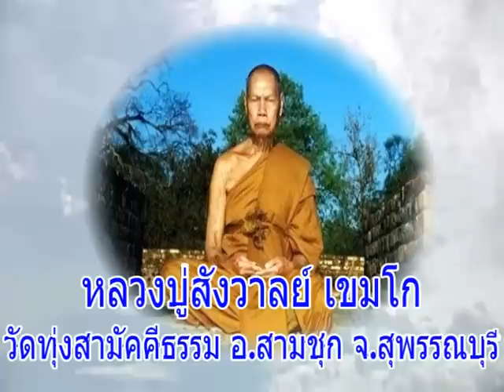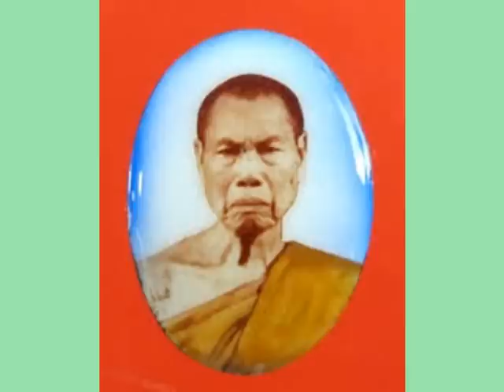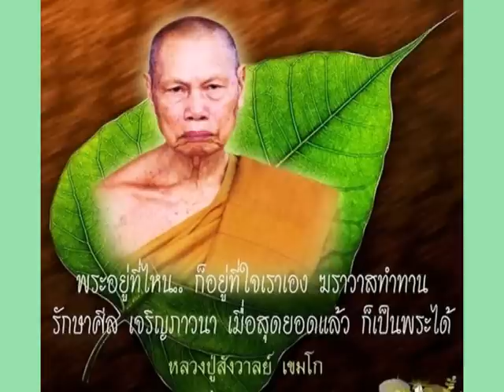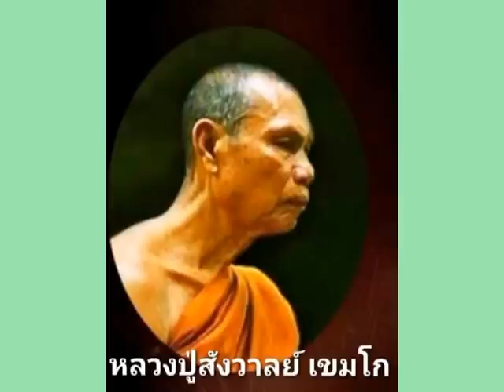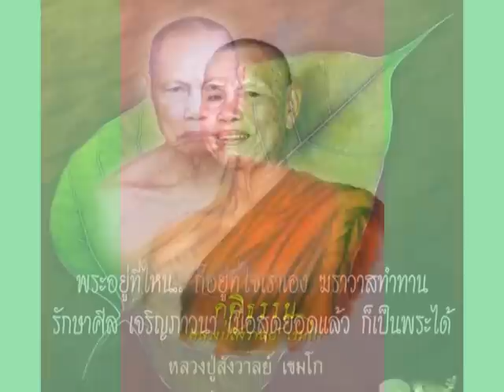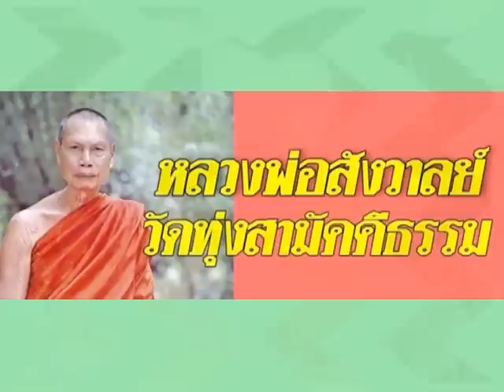หลวงปู่สังวาลย์ เขมโก เทศนาเรื่องผู้ไม่ตาย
หลวงปู่สังวาลย์ เขมโก วัดทุ่งสามัคคีธรรม อ.สามชุก จ.สุพรรณบุรี